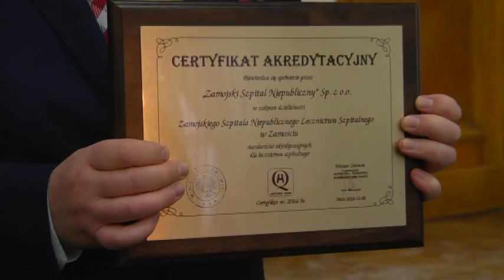Szpital z certyfikatem